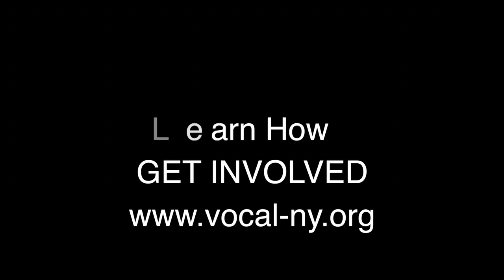Dr. Nirav Shah on the Plan to End AIDS in New York by 2020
New York State Commissioner of Health Dr. Nirav Shah on the Plan to End AIDS by 2020, Albany, NY, March 19, 2014.